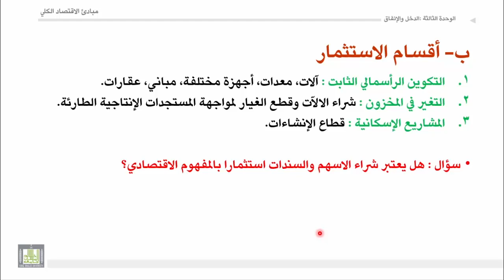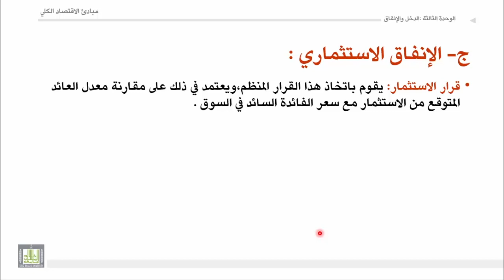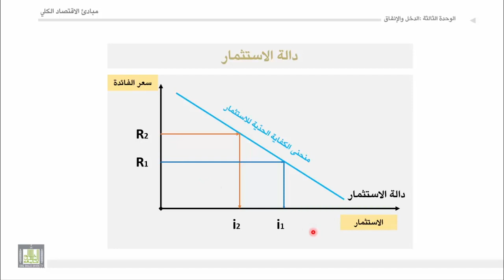مبادئ الاقتصاد الكلي | الاستثمار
درس من مقرر مبادئ الاقتصاد الكلي